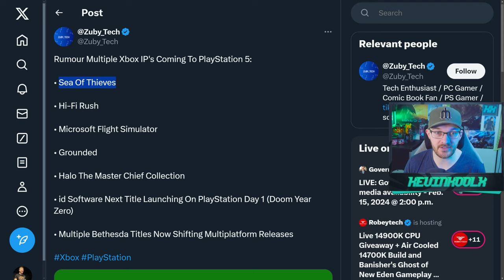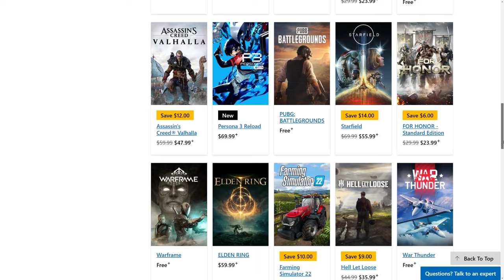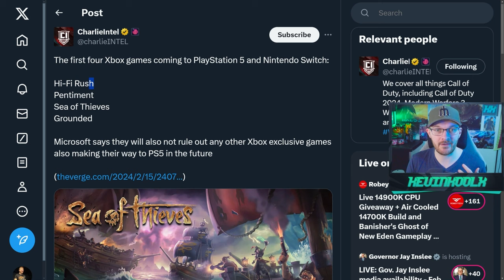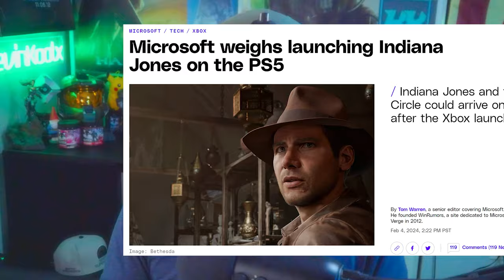Halo Losing Exclusivity? Xbox Announce 4 Games Coming to Playstation and Switch! Xbox News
Timestamps
Xbox Games Coming to Playstation and Switch - 0:00
Halo Moving to Playstation? - 3:16
First Activision Game on GamePass - 4:51
Why Xbox is putting games on other platforms - 6:50

Updates on the Xbox Business | Official Xbox Podcast